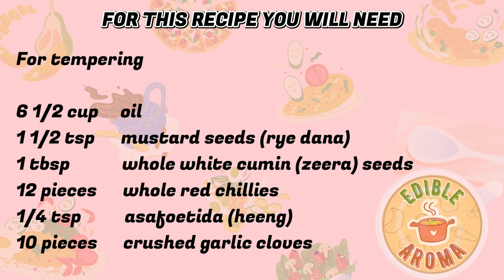MANGO PICKLE (FAMILY RECIPE - HYDERABADI AAM KA ACHAR)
Mango Pickle  FULL RECIPE
(Hyderabadi Aam Ka Achar)

Ingredients

12 pieces of fresh medium sized green mangoes
8-10 green chillies
1 tbsp turmeric (haldi) powder
5 tbsp Himalayan salt (any salt is fine)
1 1/2 kalonji
2 tbsp vinegar

For roasting

2 tbsp cumin (zeera) seeds
3 tbsp mustard (rye) seeds
1 1/2 tsp methi dana
1/2 tsp kalonji
4 tbsp red chilli powder

For tempering

6 1/2 cup oil
1 1/2 tsp mustard seeds (rye dana)
1 tbsp while white cumin (zeera) seeds
12 pieces whole red chillies
1/4 tsp asafoetida (heeng)
10 pieces crushed garlic cloves

Instructions

1. Wash mangoes.
2. Dry mangoes thoroughly.
3. Once dried fully, slice the mango in big pieces.
4. Cut the mango slices into smaller pieces.
5. Add 8-10 green chillies. (Cut open)
6. Add5 tbsp Himalayan salt.
7. Add 1 1/2 tbsp Kalonji seeds.
8. Add 1 tbsp turmeric powder.
9. Add 2 tbsp vinegar.
10. Mix well. (Spoon should be rubber or wooden)
11. For the next step, you will need to leave the mangoes resting for up to 3 days (maximum).
12. After 1-3 days pass, drain mangoes completely of water.
13. We will now begin on roasting ingredients.
14. In a pan, on medium heat, roast 1 1/2 tsp methi dana and 1/2 tsp kalonji. (roast for 30 seconds)
15. In a pan, on medium heat, roast 2 tbsp cumin seeds. (roast for 30 seconds)
16. In a pan, on medium heat, roast 3 tbsp mustard seeds. (roast for 30 seconds)
17. Add all your roasted ingredients into a grinder and grind coarsely.
18. Add all the roasted grinded masalas to mangoes.
19. Add 4 tbsp red chilli powder.
20. Mix well and set aside.
21. We will now begin working on the tempering.
21. In a pot, add 6 1/2 cup of oil.
22. Add 10 crushed pieces of garlic. Fry on low heat.
23. Add 1/4 tsp asafoetida.
24. Add 1 tbsp white cumin seeds.
25. Add 1/2 tsp mustard seeds.
26. 12 pieces whole red chillies.
27. Cook for about 3-5 minutes on low heat. (Be careful not to burn seeds)
28. Now that the tempering is done, wait 5 minutes for the oil to slightly cool down.
29. Once the oil has cooled, add it to the mangoes.
30. Mix well.